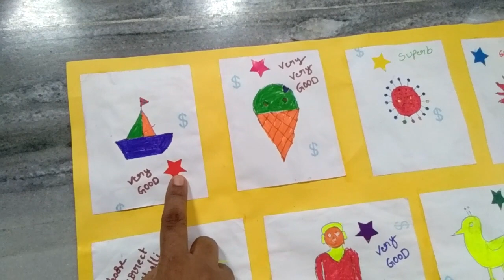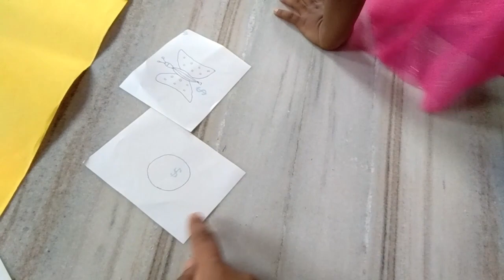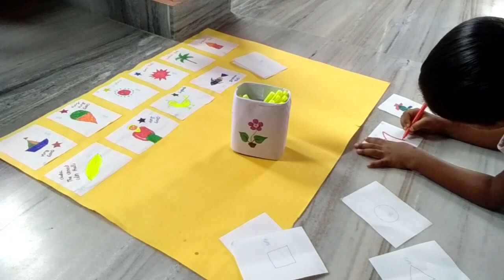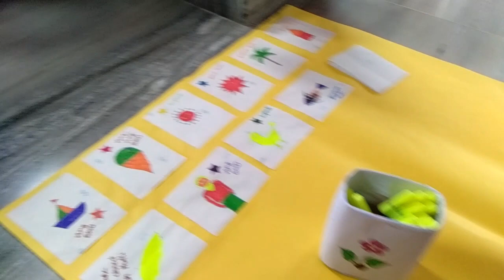DIML Tuesday Fun - Painting VLOG || Anupama Thoughts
I'm on Instagram as @anupama_thoughts. Install the app to follow my photos and videos.